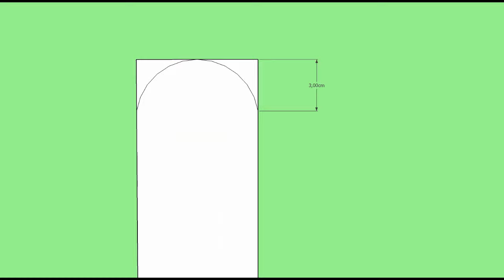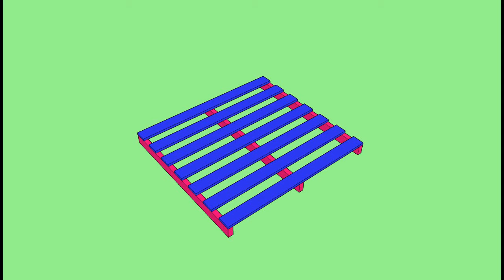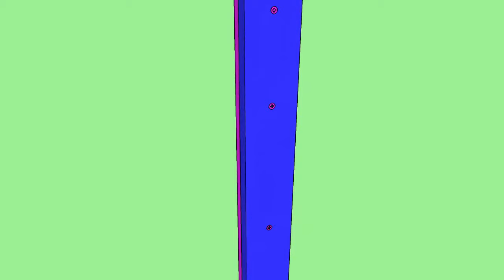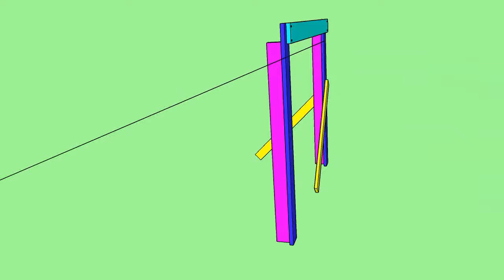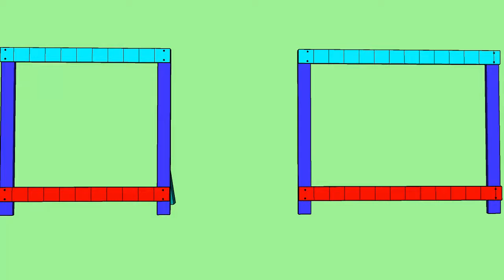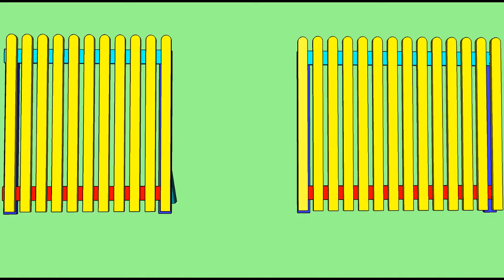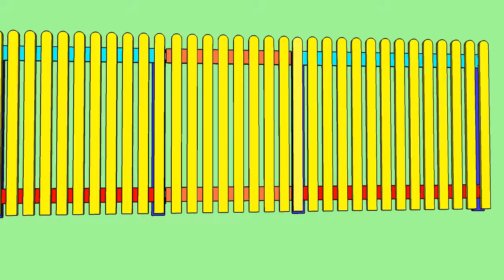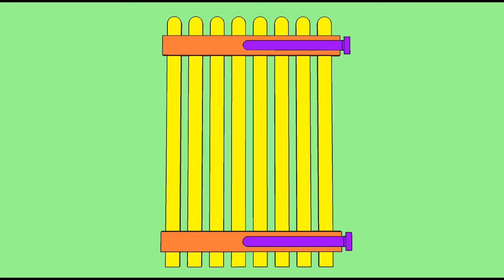création d'une barrière (clôture) en bois de palette très simple et efficace, gratuit, DIY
Aujourd'hui une construction très simple à réaliser et pourtant très utile, je vous propose la création d'une barrière en bois de palette, comme toujours, une petite animation Sketchup viendra éclaircir les choses,

Today a construction very simple to carry out and yet very useful, I suggest the creation of a wooden pallet barrier, as always, a small Sketchup animation will clear things up,